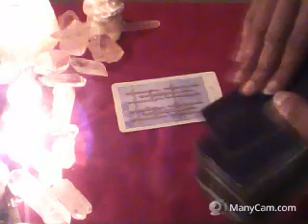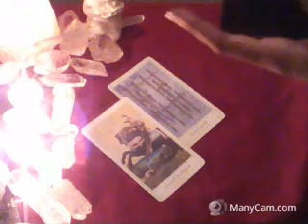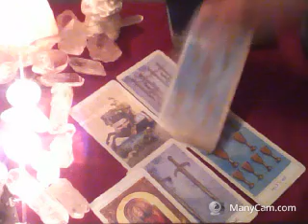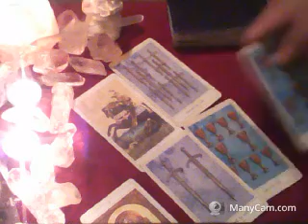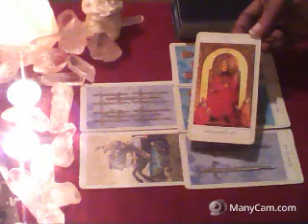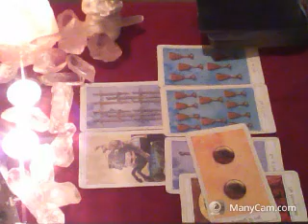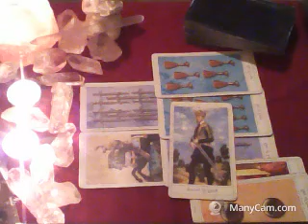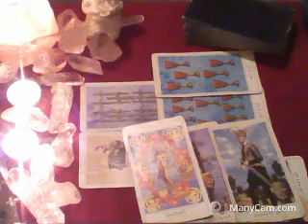*Aries* Tantric Breath In Twin Lovers Psychic Reading 12/11/16 to 12/29/16